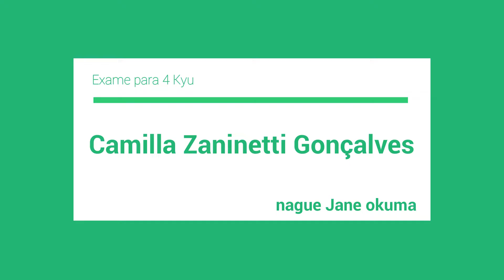AIKIDO PALMEIRAS-Técnicas de Exame de Faixa 4º Kyu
AIKIDO PALMEIRAS
Nague Camilla Zaninetti Gonçalves
Uke Jane Okuma